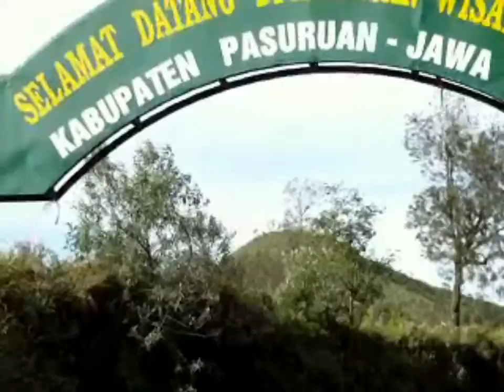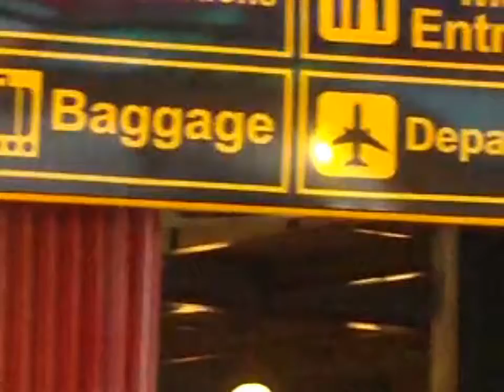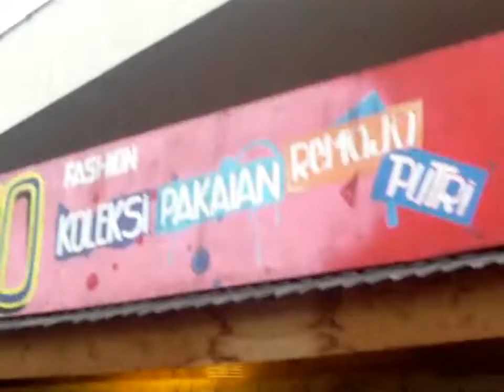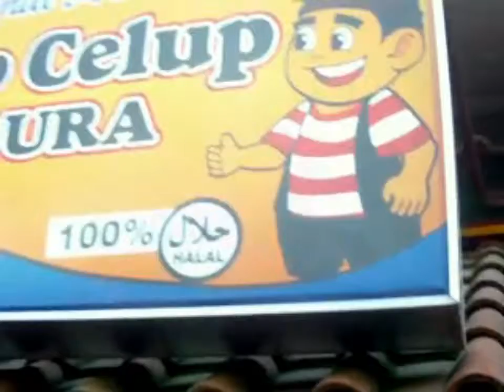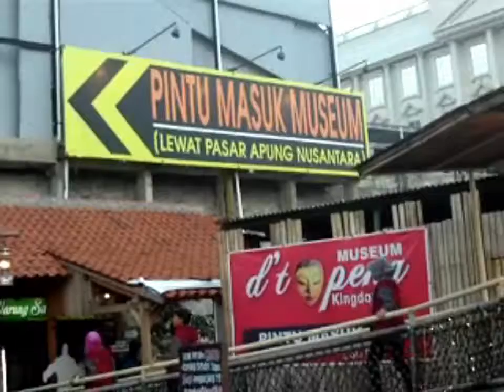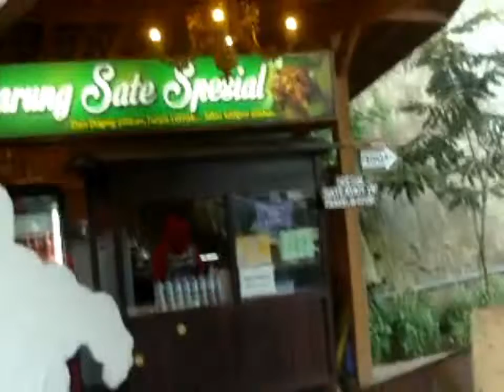EXPLORE INDONESIA Solo Travel to East Java #3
Malang, Bromo, Ranu Regulo, P. Balekambang, Jember, Banyuwangi, Surabaya, Solo